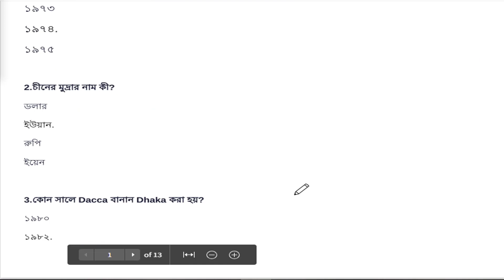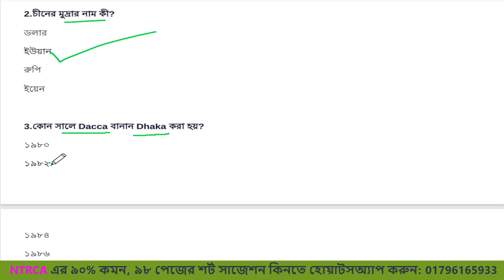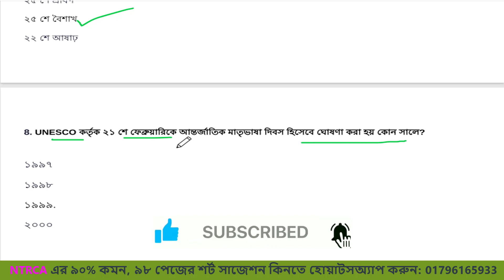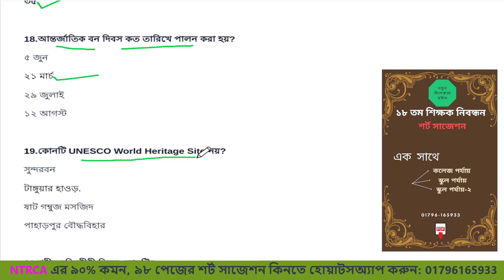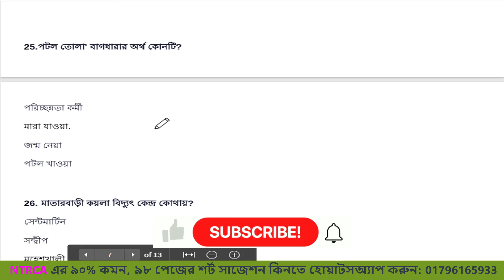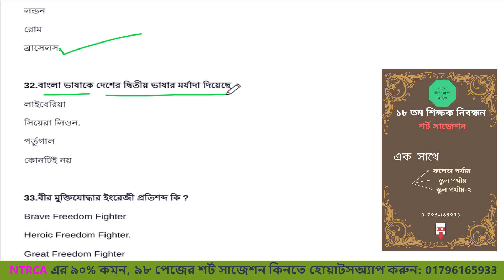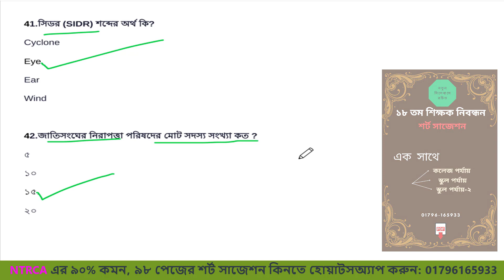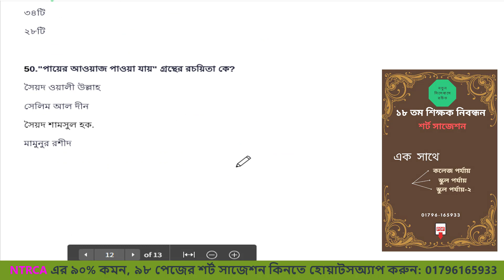১৮ তম শিক্ষক নিবন্ধন পরীক্ষার শেষ মুহূর্তের প্রস্তুতি💥18th ntrca exam preparation🔥Final suggestion 1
১৮ তম শিক্ষক নিবন্ধন পরীক্ষার শেষ মুহূর্তের প্রস্তুতি💥18th ntrca exam preparation🔥Final suggestion-1

🔥🔥চূড়ান্ত শর্ট সাজেশনটি PDF পেতে বিকাশ/নগদ/রকেট-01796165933(parsonal) নম্বরে ২০০ টাকা পাঠিয়ে
 ঐ নম্বরে Whatsapp-এ  Message করুন।
আমরা সাথে সাথে PDF দিয়ে দিবো।

🔥Admin Contract Number 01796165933 (Only Whatsapp)

১৮ তম শিক্ষক নিবন্ধন পরীক্ষার শেষ মুহূর্তের প্রস্তুতি ২০২৪ ,১৮ শিক্ষক নিবন্ধন,18th ntrca exam.
Ntrca latest update news today bd. Ntrca news today bd. 18th ntrca job exam date publish today. ntrca latest update new news today. ntrca good news. ntrca top update news. ntrca candidate exam preparation new update news today. ntrca job news. ntrca exam news. ntrca gono biggopti latest update news today. ntrca jobs. ntrca today update news. ntrca notice board.
🔎18th ntrca update news
🔎ntrca 18th exam notice
🔎ntrca 18th exam date 2024
🔎18th ntrca exam date 2024
🔎১৮ তম শিক্ষক নিবন্ধন পরীক্ষার তারিখ
🔎১৮ তম শিক্ষক নিবন্ধন পরীক্ষার কবে হবে
🔎১৮তম শিক্ষক নিবন্ধন পরীক্ষার কবে হবে